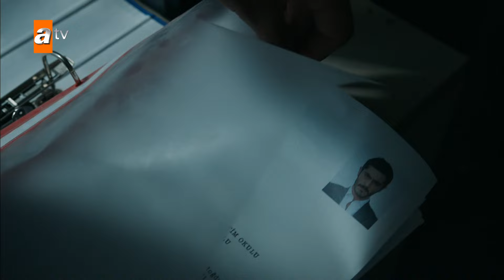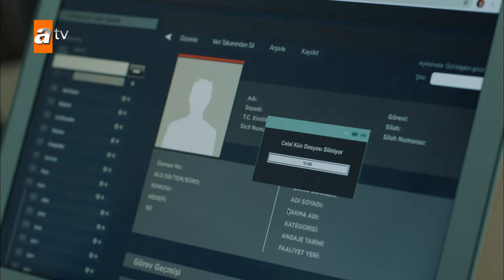"Sakın beni bırakma abi" - Maraşlı En Efsane Sahneler